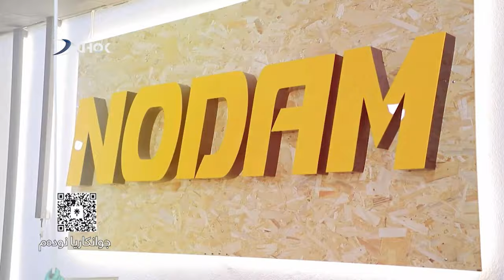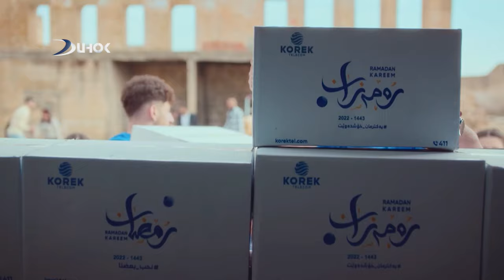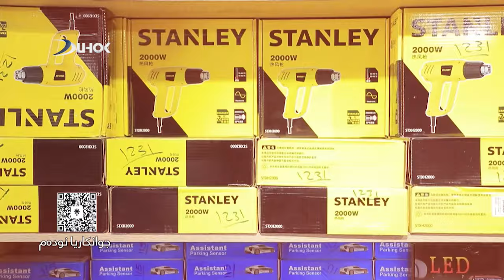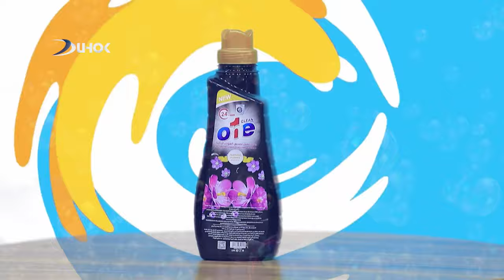بەرنامێ جەڕک خەلەکا هەژدێ